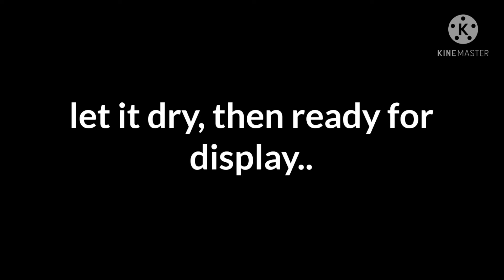designing vases.. part 2